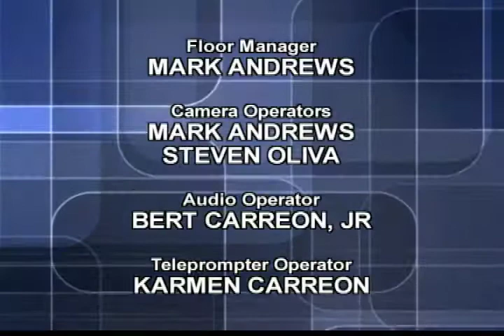The Question is Autism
Dr. Diane Cullinane and Joseph Lee from the Pasadena Child Development Associates join me for a frank and heartwarming discussion on autism, parent advocates and how the Lee's son benefited from an early diagnosis and good treatment.